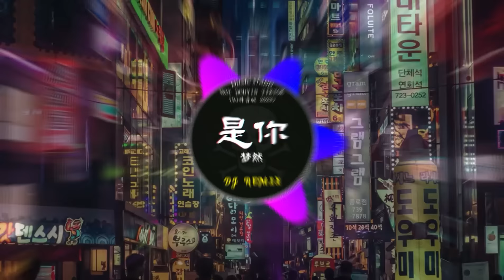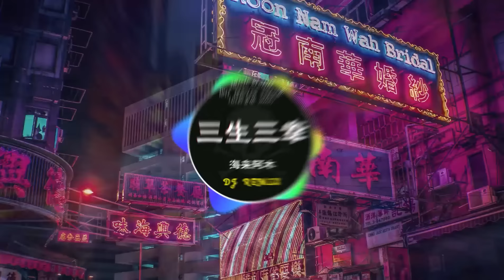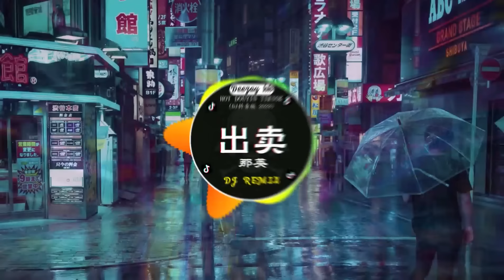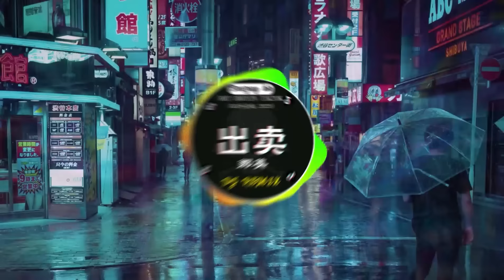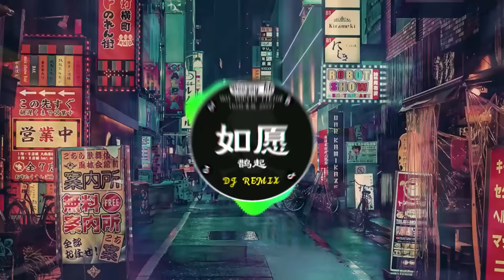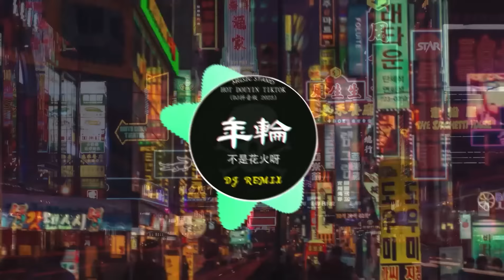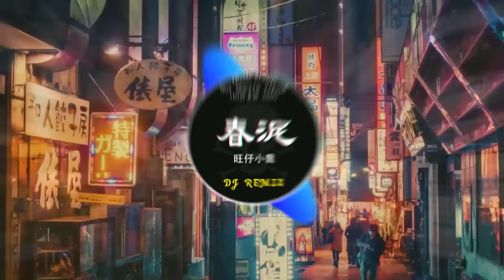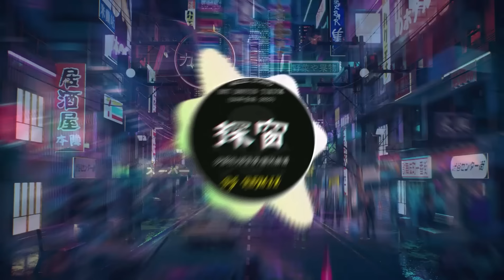🎧盘点 2023年抖音最火热门DJ歌曲《抖音热歌推荐》: 不该用情-莫叫姐姐 / 海来阿木-别知己 / 起风了-買辣椒也用券 /... 听这首曲子,又可以单曲循环一整天了！💌